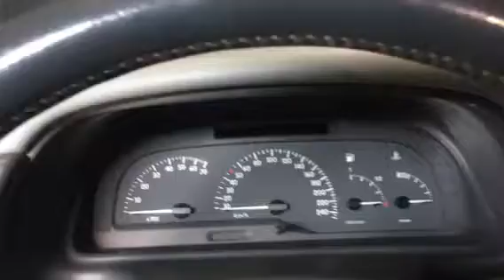54837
Laguna 99 god, 1.8 benzin